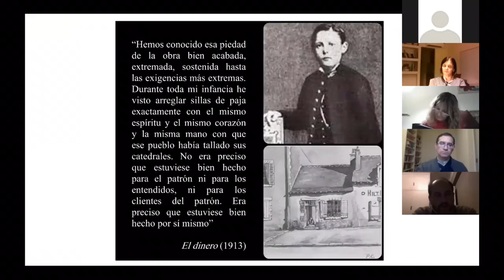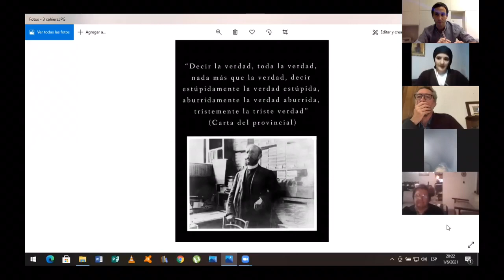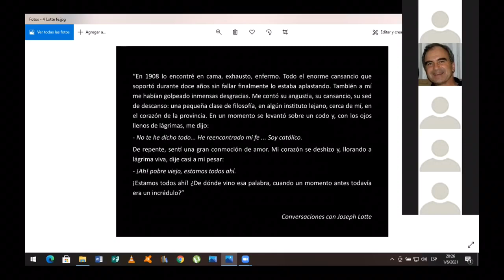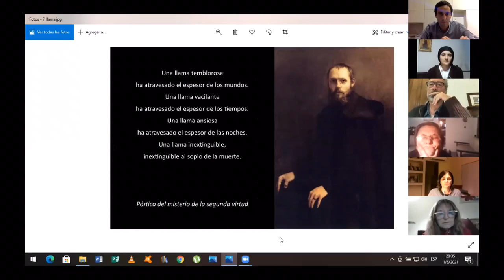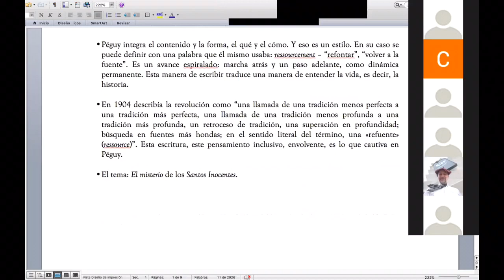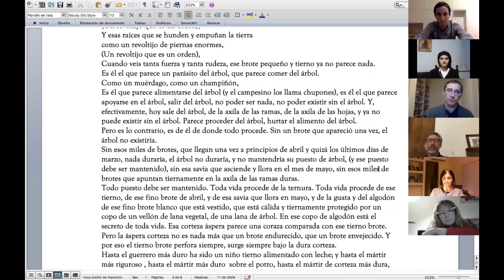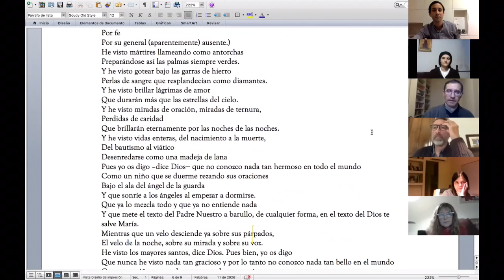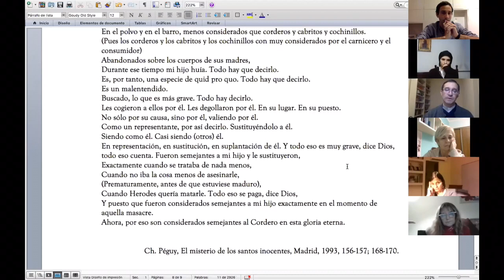Figuras y estilos: Charles Péguy 1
CHARLES PÉGUY

Vida y obra: Hna. Belén Sarmiento
El misterio de los santos inocentes: Andrés Di Ció